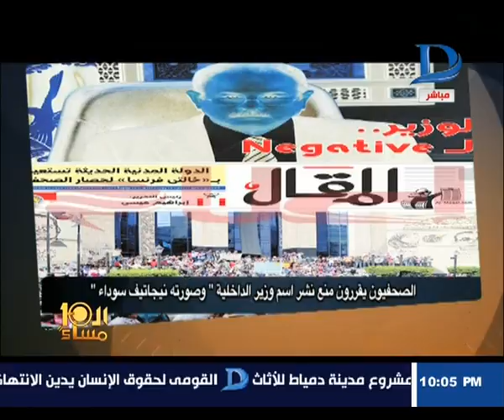العاشرة مساء نشرة أخبار العاشرة 4-5-2016